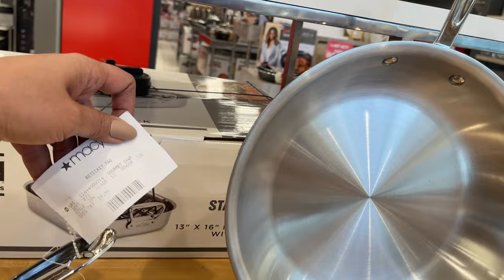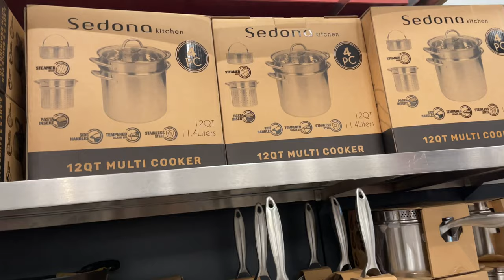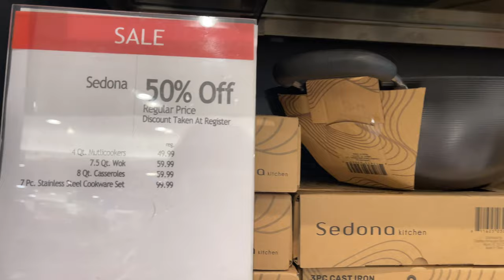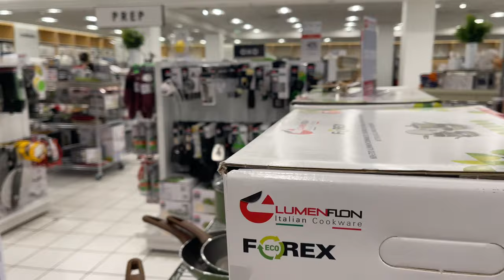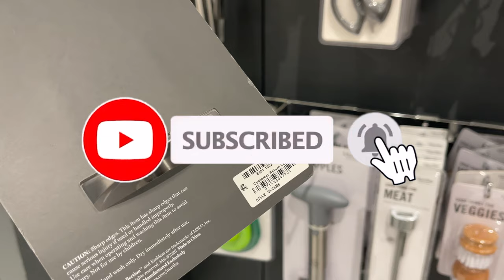MACY'S KITCHENWARE COOKWARE | SHOP WITH ME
Macy’s Kitchenware Cookware and more! Shop With Me